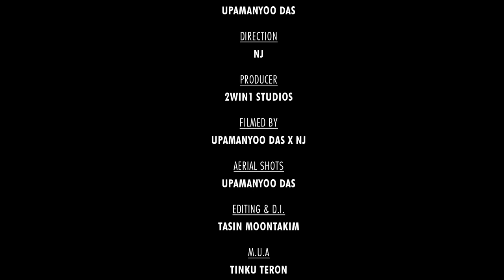With You | Akash | Tasin | TYPHOON MUSIC | PINCOOL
Audio Credits :

● Vocals : Tasin X Akash
● Lyrics & Composition : Akash X Tasin
● Mixed & Mastered : Pincool X Typhoon Music
● Recorded @ Orange Studio

Video Credits :

● Starring : Akash X Tasin
● Introducing : Hemaprabha Tamuli and Durga Bordoloi
● Cast : Upamanyoo Das
● Direction : NJ
● Producer : 2win1 Studios
● Filmed by : Upamanyoo Das X NJ
● Aerial Shots : Upamanyoo Das
● Editing & D.I. : Tasin Moontakim
● M.u.a : Tinku Teron
● Costume : Tanisha Saikia
● Concept : Sushmita, Tasin & Akash
● Production Design : Subhrajit Saha X Raj Dutta
● Bts : Hasin Khan
● Line Producer : Raj Dutta

Mr. & Mrs. Choudhury
Mr. & Mrs Ahmed
Neela Saikia
Rishity
Priyanka Chetri
Z. Zinnat
Piniel J Nongbri
Shilpa Saikia
Dipankar Baishya
Deepjyoti Mazumdar

Our Partners

City Centre , Guwahati
Taika Lounge & Bar,guwahati
Mac Cosmetics, Guwahati.

Lyrics :
Baby jaanissar he tere liye aaj
Kaisa nasha sa chadh raha he aaj
Baby aankho me he tere sapne hazaar
Thoda karle thoraa karle hum se pyar

Aankho me jo he dikha de
Dil me jo he suna de
Lafjo se lafje mila de tu
Taking you out in the moonlight
To show you the heaven real tight
Nothing can take me away from you

Main bas keh doon
Girl I'll be there with you
Awara hoon
To be there with you

Music

Jaana pehchana sa kyun lage
Ye raste jo le chale ,tere paas me
Khamoshiyon ko bhi kahne de,
Tujhe ko mere aaghosh me bhar lene de ,

Koi lamha aisa na ho
Jisme paas tu na ho
Guzarish hai ye dil ki sun le zara
Samajhta kyun nahi ye dil
Tujh bin jeena hai mushkil
Mannat hai ye dil ki sun le zara